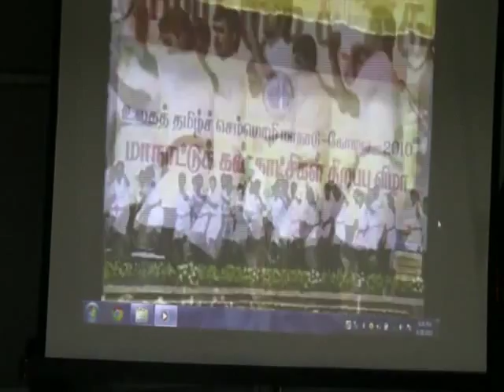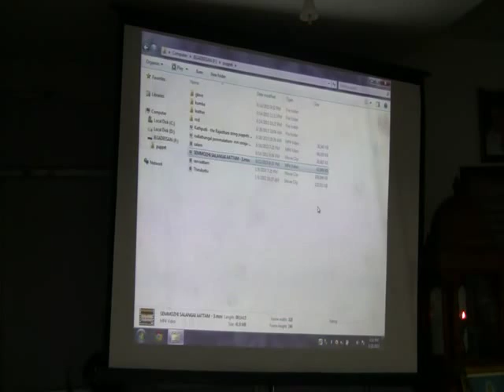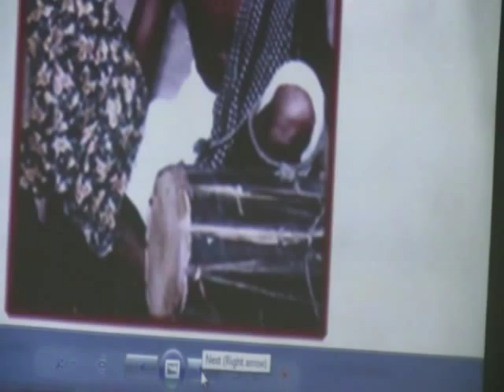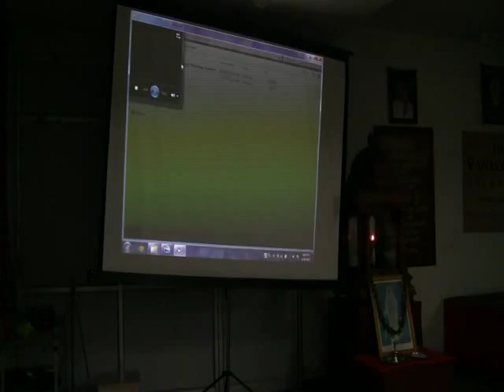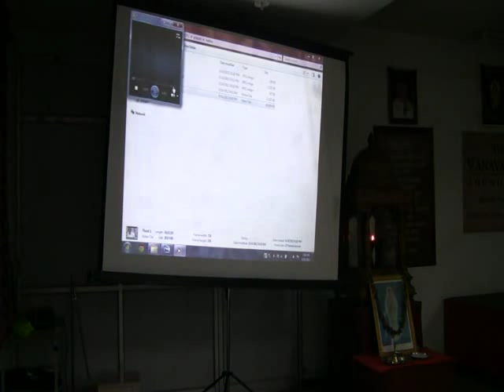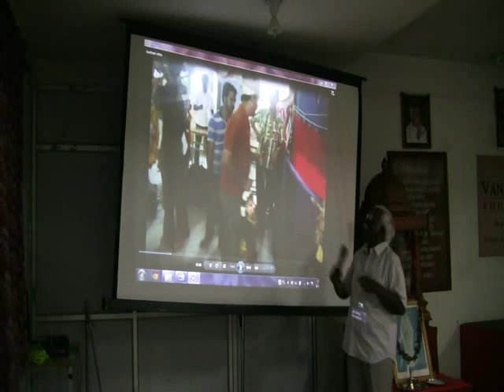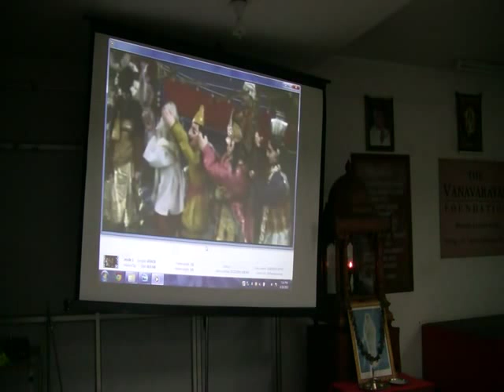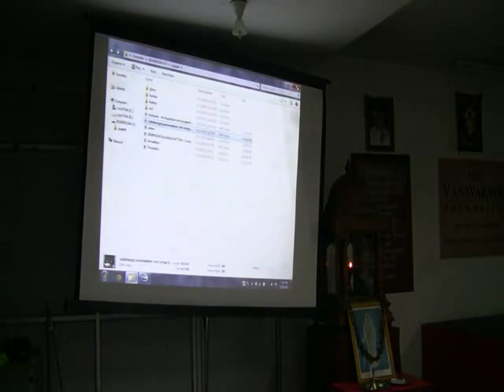The Vanavarayar Foundation Monthly Lecture Series - 39, 28th August 2015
Topic : " Folk Art in Kongu Nadu ` by Prof. Dr. S.M.Ravichandran.